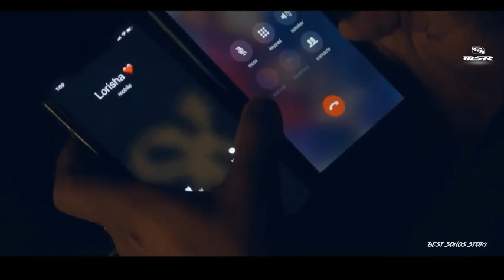Duniya Ye Jeet Gayi Dil Haar Haya Song Lyrics | Sad Songs Cute Love Story | New Hindi Songs 2022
Duniya Ye Jeet Gayi Dil Haar Haya Song Lyrics | Sad Love Story Video | New Hindi Songs 2022

jeet

duniya jeet gayi dil haar gaya songs

duniya jeet gayi

duniya jeet gayi dil haar gaya status full songd

duniya jeet gayi dil haar gaya ringtone

duniya jeet gayi dil haar gaya whatsapp status

duniya jeet gayi status

duniya jeet gayi gana

duniya jeet gayi dil haar gaya status video

duniya jeet gayi dil haar gaya full song

duniya jeet gayi hindi song

dil hair

duniya jeet gayi dil haar gaya

duniya jeet gayi dil haar gaya song

duniya jeet gayi dil haar gaya lyrics

duniya jeet gayi dil haar gaya sad status